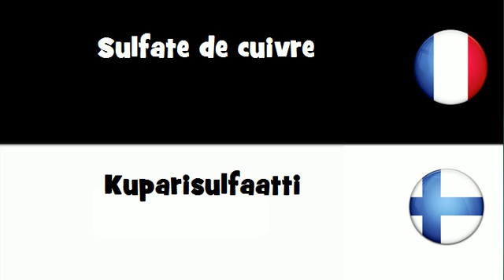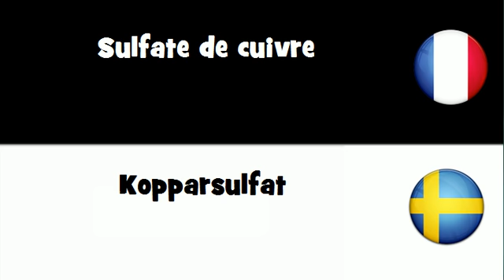Dites le en 20 langues # Sulfate de cuivre